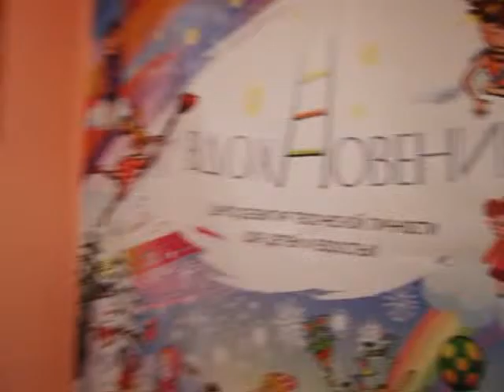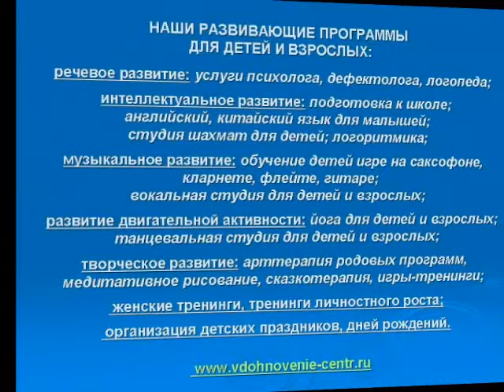Детский центр Занятие с малышами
ЦЕНТР РАЗВИТИЯ ТВОРЧЕСКОЙ ЛИЧНОСТИ ДЛЯ ДЕТЕЙ И ВЗРОСЛЫХ «ВДОХНОВЕНИЕ» ИРИНЫ ВАСИЛАКИЙ